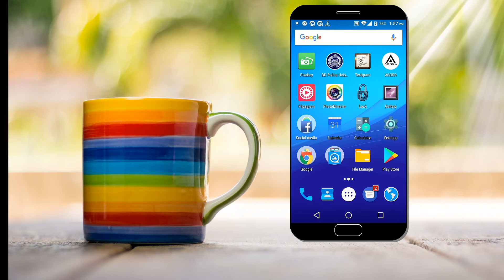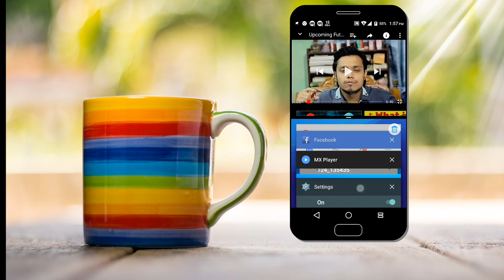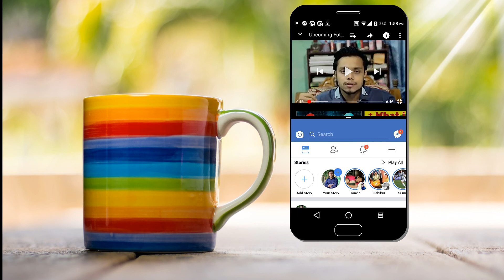How to run two app at once | Split Screen technique | How to use two app on Android.